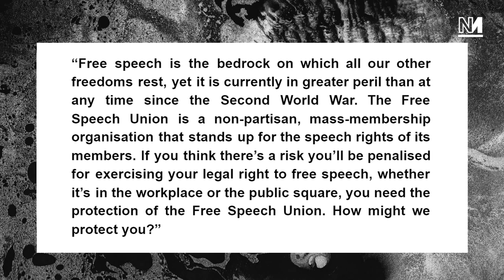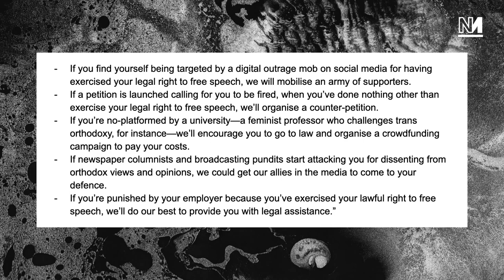Toby Young Doesn't Give A DAMN About Free Speech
Right-wing Provocateur Toby Young has launched his 'Free Speech Union' which aims to defend free speech. But the union is seemingly only focused on right-wing issues and has already placed limits on speech within the group. Michael Walker, Jo Grady and Aaron Bastani discuss.